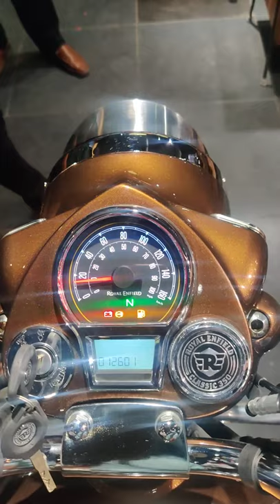Royal Enfield Classic 350 Detailed Review on ADP VLOGS